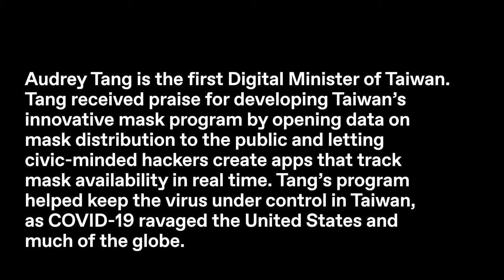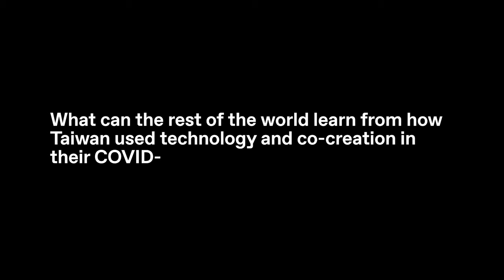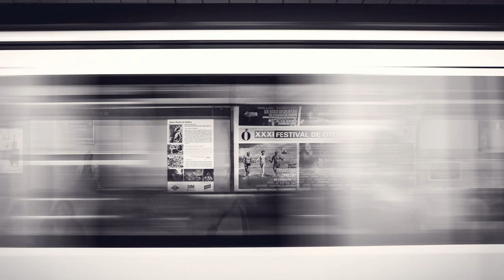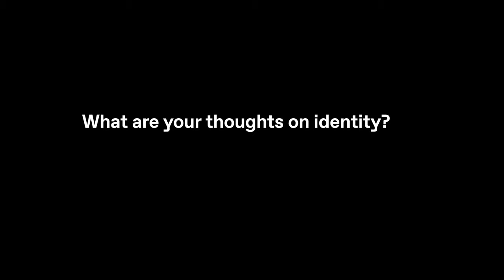2021-08-26 Interview with Unfinished Live